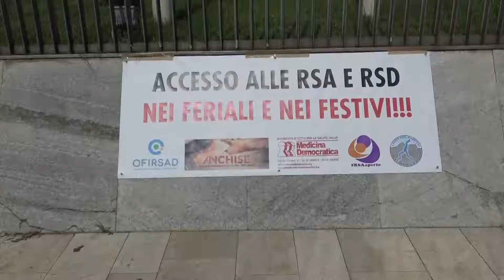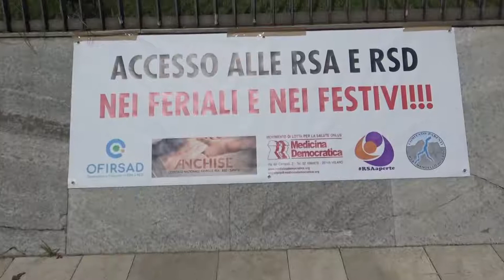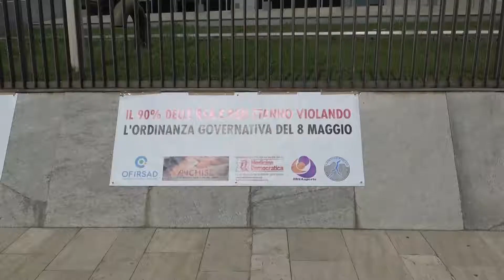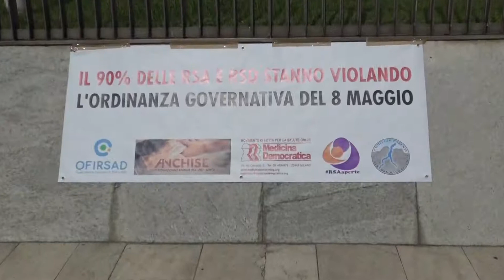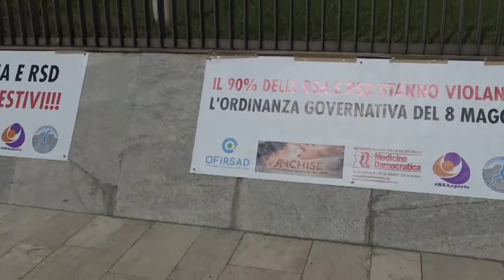Rsa, la protesta dei parenti: ‘Fateci vedere i nostri cari’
Le rsa tornano al centro della polemica, in attesa in fatti che si conclusa la maxi inchiesta che dovrà accertare se ci sono responsabili per la strage di anziani avvenuta nelle case di riposo con la prima ondata di coronavirus, i parenti degli ospiti residenti nelle strutture e le associazioni che tutelano i diritti degli anziani, hanno protestato sotto il Pirellone, da un lato per chiedere di poter tornare a far visita ai propri cari, più volte alla settimana, anche nei weekend per un tempo maggiore ai 30 minuti di visita ora concessi, dall’altro per chiedere una riforma del sistema delle rsa, ora per lo più nelle mani di strutture private.